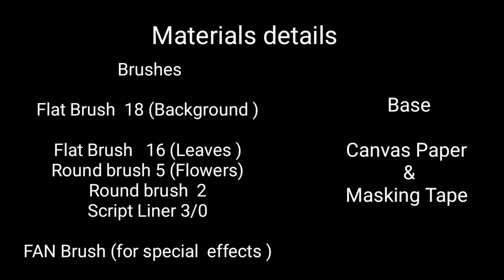How to paint Lily of the Valley in Acrylics ? | Step by StepTutorial Painting |One Stroke Painting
Hello friends..
In this video I am showing you Lily of the Valley Acrylic Painting on a Canvas Paper.
I have used Camelin Artists Acrylic Colors. Link of the products is given below 👇.

👉Black Paper:

👉Brustros Brushes

👉Brustro Artists Brush Wash Tub:

👉Round Foam Sponge Painting Brush

👉ETI Masking tape for Painters

👉LOGGAS Canvas Drawing Papers (For practice purpose )

👉Kamal Round Brush (for practice purpose)

                     Acrylic Paints
          Camel Artists Acrylic Colors
                         Folk Art
                         Pebeo

                       Brushes
              Brustro's Brushes
                  Plaid Brushes
            Winsor & Newton Brushes
                 Camelin Brushes

                           Base
              Mix Media Paper
               Canvas Paper
               Acrylic Paper
          300GSM Paper Black